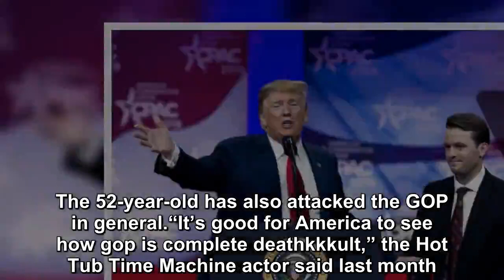‘There Will Not Be a Peaceful Transition of Power’ If Trump Loses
Actor John Cusack speculated Wednesday that there may not be a “peaceful transition of power” in the United States under President Trump, panicking ab